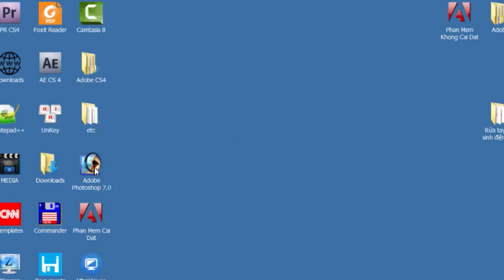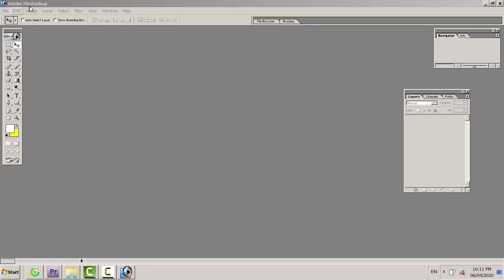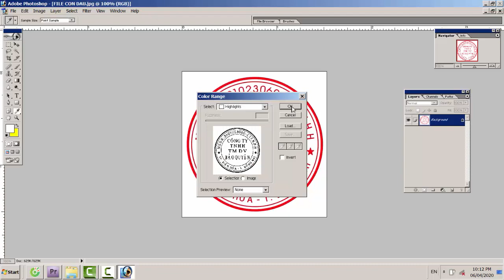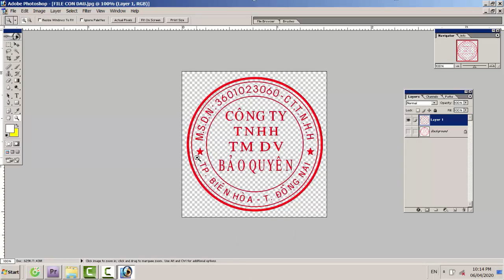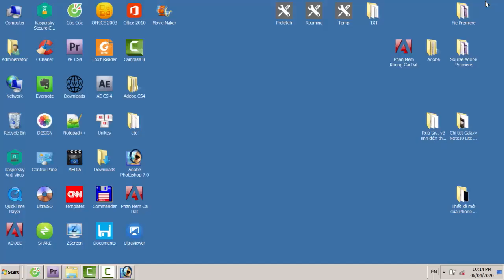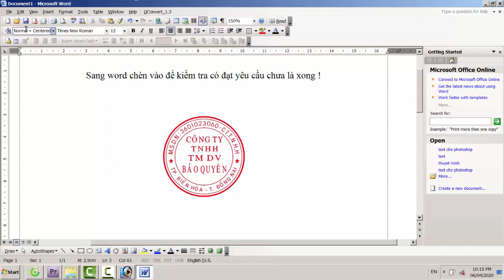Hướng Dẫn Khoét Con Dấu Bằng Photoshop Cực Nhanh Và Dễ Thực Hiện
Hiện nay chữ ký số được áp dụng rộng rãi tạo các cơ quan hành chính và sự nghiệp trên toàn huyện
Tuy nhiên, để sử dụng chữ ký số trên phần mềm Văn phòng điện tử Idesk
Bắt buột văn thư các cơ quan phải tạo con dấu, chữ ký duyệt và chữ ký nháy dưới dạng số (file ảnh trong suốt có đuôi png)
Chỉ cần một vài thao tác trên phần mềm Photoshop, chúng ta có thể tạo ra con dấu, chữ ký số một cách nhanh chóng
Hôm nay, Bách Khoa TV hướng dẫn cụ thể dưới dạng trực quan để mọi người có thể dễ dàng thực hiện
Xin mời mọi người xem và chia sẻ video để nhiều người biết, thực hiện